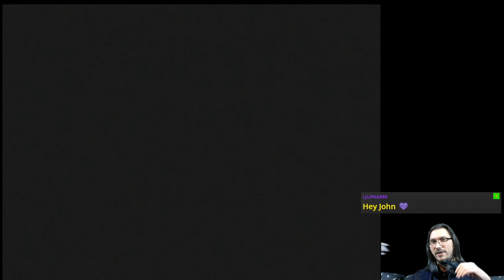E06 Plot Device | Blood Omen 2: Legacy of Kain [PS2]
Who’s that handsome devil, chained to the floor? ⛓️

Featuring the unfinished ending.